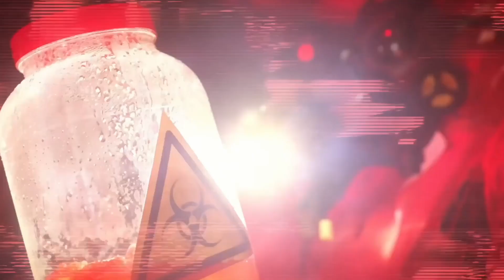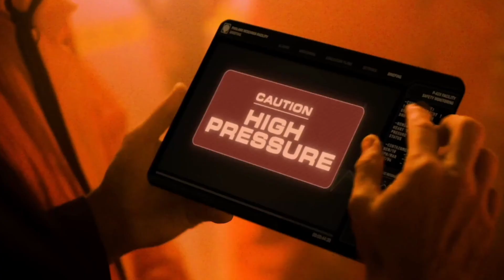Nemesis Reborn opening date confirmed! - Alton Towers Resort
Alton Towers has given us the reopening date of Nemesis. Back with a vengeance
Nemesis track has been replaced and nemesis will open to the public for the first time in 18 months